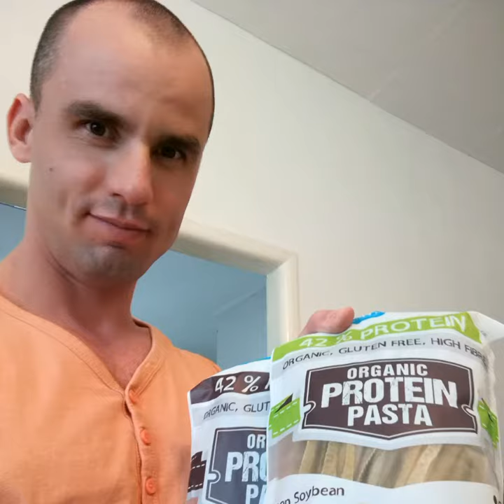Fb: Osobný tréner Kažimír. Košice